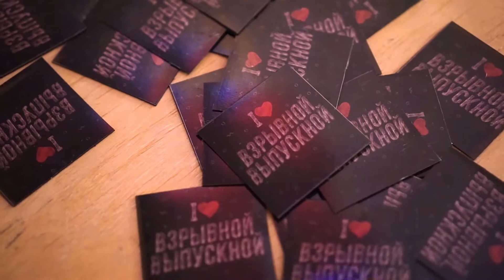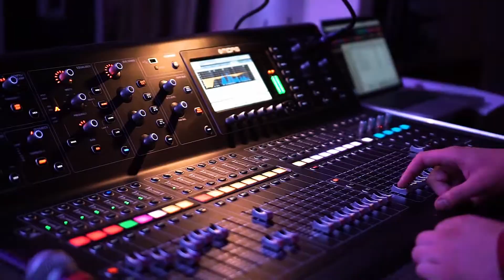"ВЗРЫВНОЙ ВЫПУСКНОЙ" г. Мозырь 13-я школа 08.06.2018